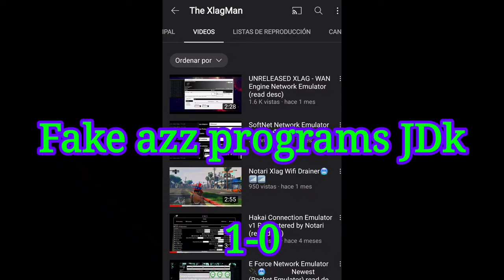RIP JD Bootleg zA1K.